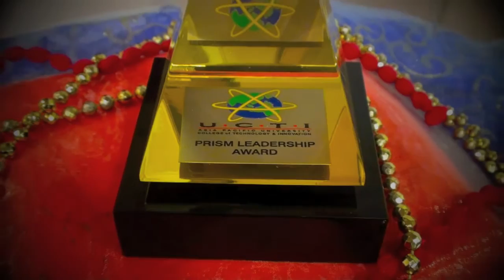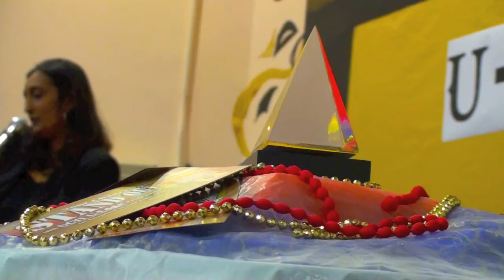UCTI U-EDGE HONOUR CEREMONY2011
Spotlight is proud to bring you the achievers of Prism and U edge award for the year 20011 from APIIT UCTI.